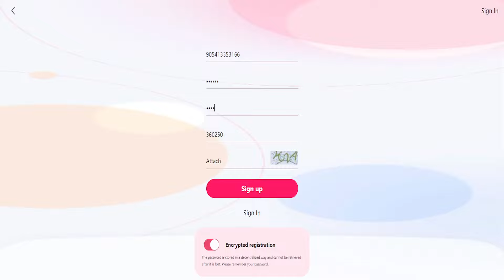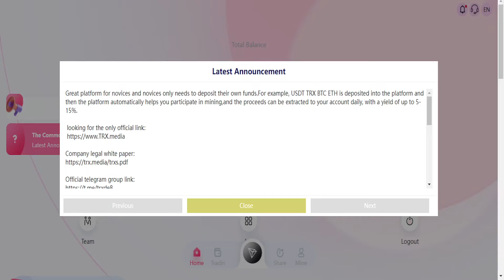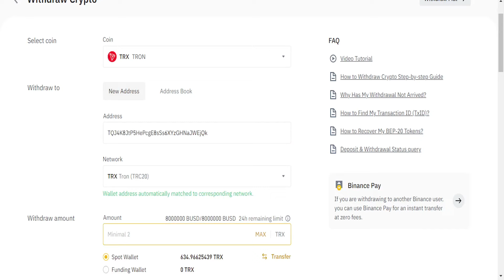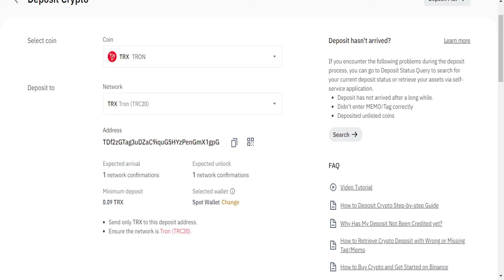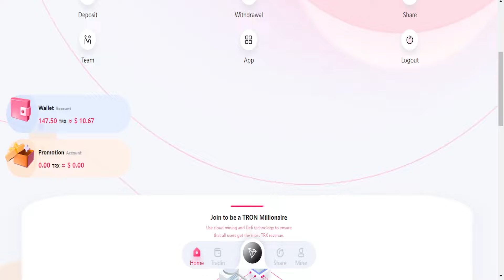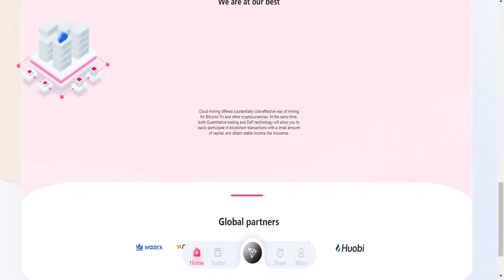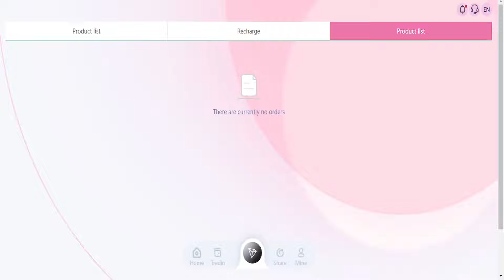TRXMEDIA - REVIEW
Don't miss this most profitable website in 2022! Register and give away 100TRX
(tron) basic funds! Daily passive income is 5%-10%.

Invest 10000TRX every day, earn 500TRX, and the deposit is valid for life.

Invitation code：02567538

The less the investment, the lower the return, the more the investment, the higher
the return
Invest 5000TRX. Withdraw 250TRX every day.
Invest 10000TRX. Withdraw 500TRX every day.
Invest 20000TRX. Withdraw 1000TRX every day.
Invest 30000TRX. Withdraw 1500TRX every day.
Invest 50000TRX. Withdraw 2000TRX every day.
Invest 200,000TRX. Withdraw 12000TRX every day.
Invest 500,000TRX. Withdraw 35000TRX every day.
Invest 1000,000TRX. Withdraw 80000TRX every day.
The above content is for reference only!

After registering, click Deposit. After depositing TRX, there is no need for any
operation, and income is automatically generated every 24 hours.

📬Our booking managers Telegram : @richardwade @herberthartford @arnoldhall @austinsims @johnsteeves @ivancolbert @elliottwilham @bernandmack @eddichurch @rubenmason